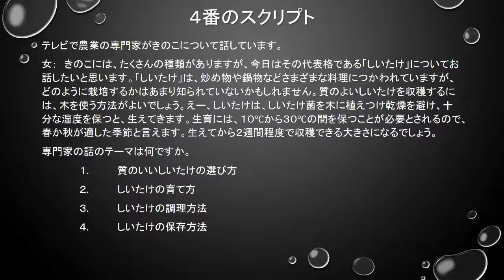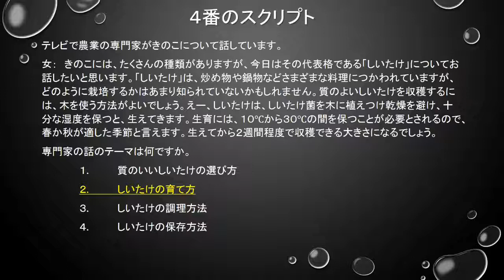Japanese-Language Proficiency Test (JLPT) N1 #41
Questions and/or Comments? to request a FREE 20-minutes' Consultation TODAY!!